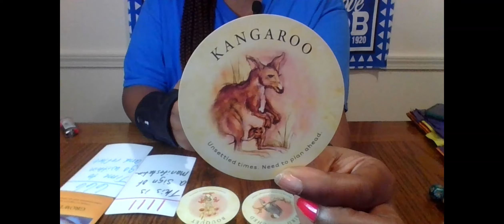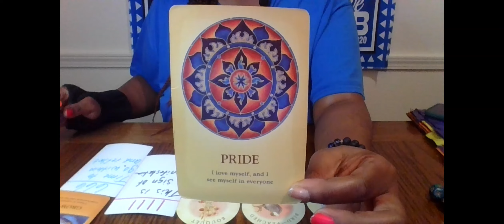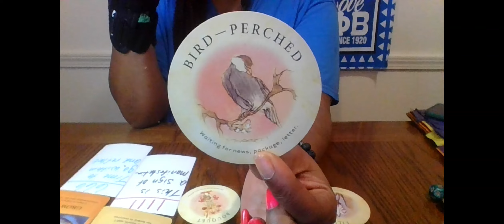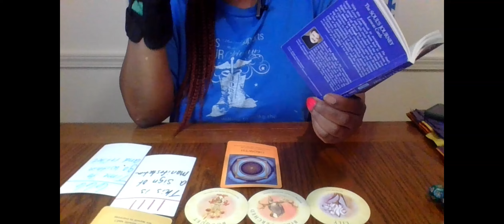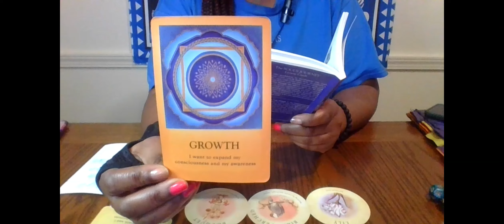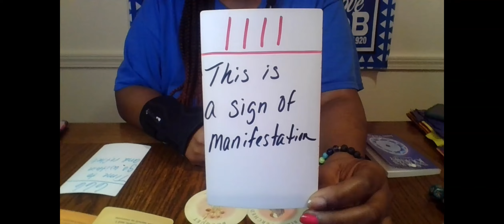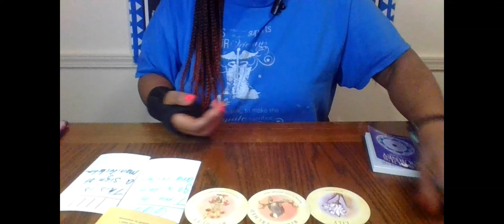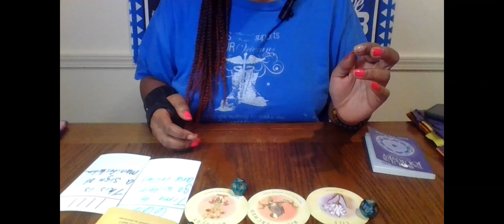SCORPIO HOROSCOPE MARCH 13- 14TH UNSETTLING TIMES & FEELING FRUSTRATED; COMPLIMENTS FROM AN ADMIRER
1 QUESTION- $15
2 QUESTIONS- $25
3 QUESTIONS- $35